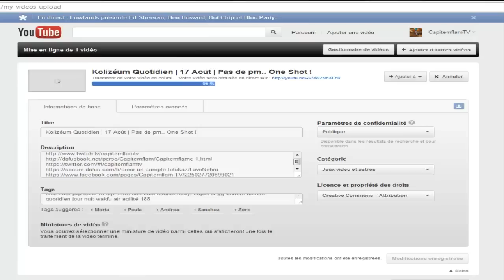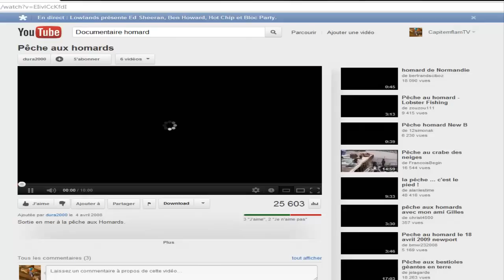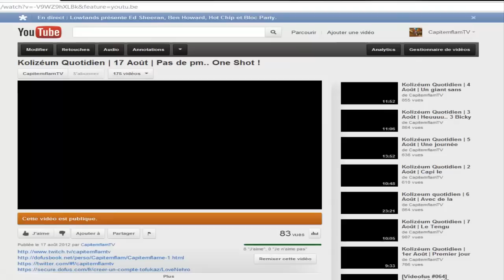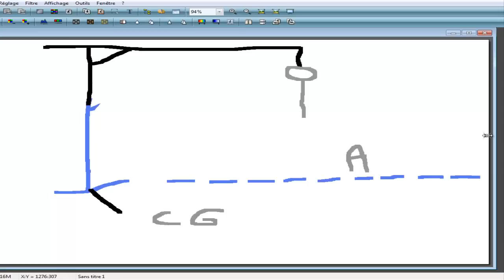[Rushu D] vs [Buhorado A] - Sélections - Goultarminator 2012